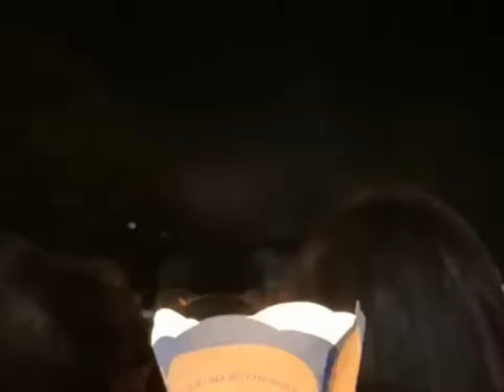Wow Fr Darwin nasa Lourdes France na sa Our Lady of Lourdes, kasali kayo sa prayers mga Kapatid.